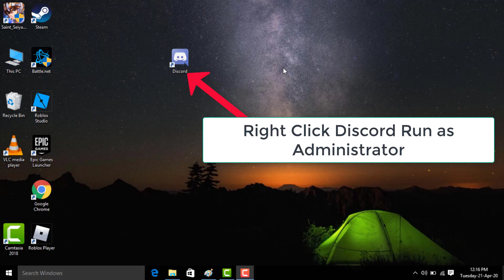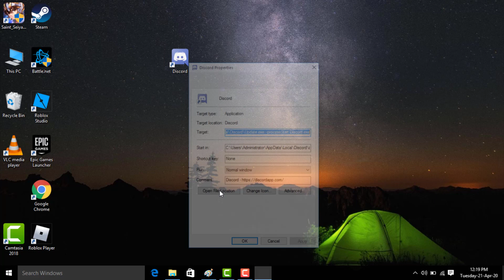How To Fix Discord Overlay Not Working PUBG Lite, Rainbow, Fortnite, CSGO || Windows 10/8/7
In This Tutorial How To Fix Discord Overlay Not Working PUBG Lite, Rainbow, Fortnite, CSGO || Windows 10/8/7